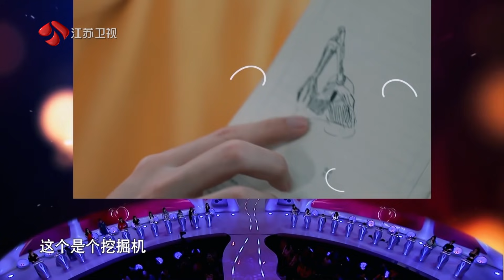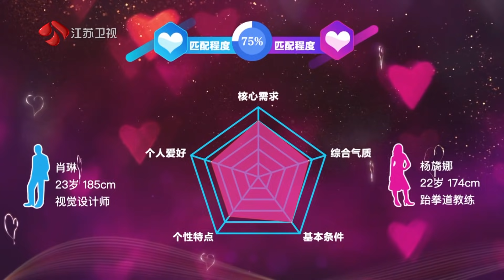非诚勿扰 Part1 “重庆耍娃”肖琳成功牵手女嘉宾 210320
“爱情合伙人”概念引发全场热议，男嘉宾的婚史是否会让女嘉宾们犹豫却步？男嘉宾的心动女生和智推女生竟是同一位，向他主动示好的女嘉宾能否占得先机突出重围？